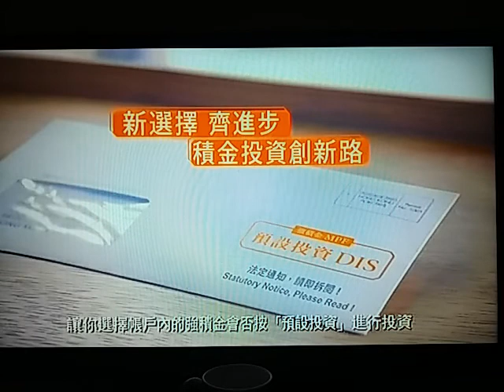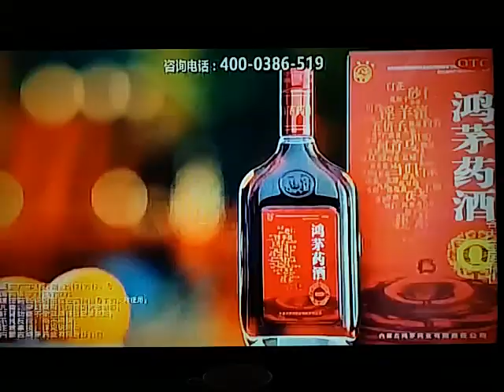20171103 晚間新聞